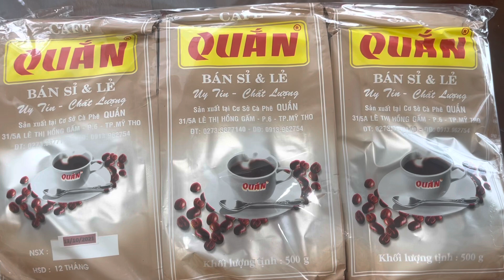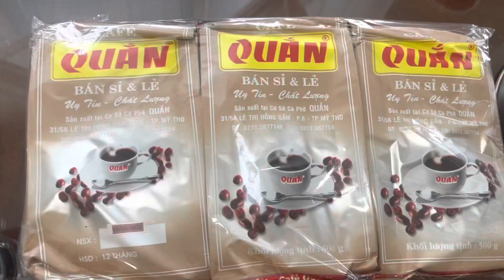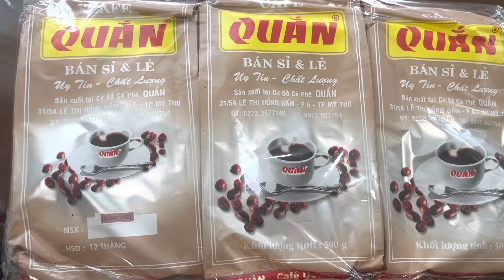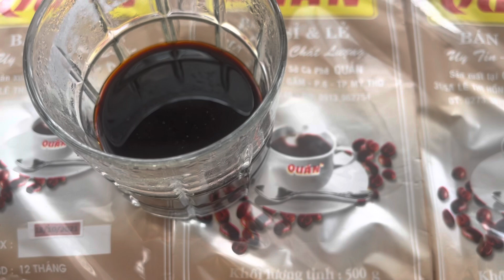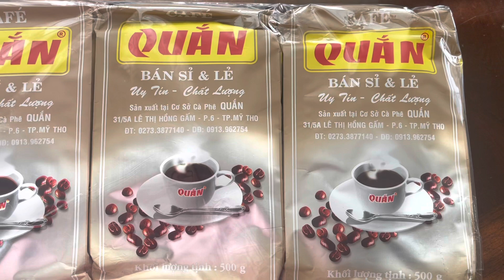Đặc sản cafe miền Tây thơm ngon đặc biệt. Uống vào là ghiền..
Helen Chia sẽ cafe thơm ngon!và gần 70 loại hạt giống miền Tây. Mọi người nhớ ủng hộ Helen.Helen cảm ơn nhiều lắm! Liên lạc Sđt cho Helen 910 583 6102